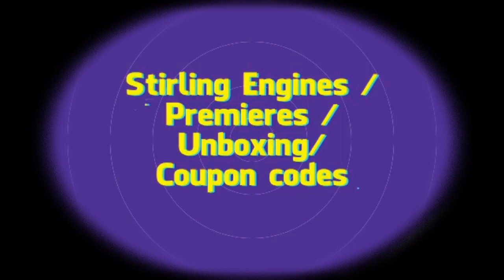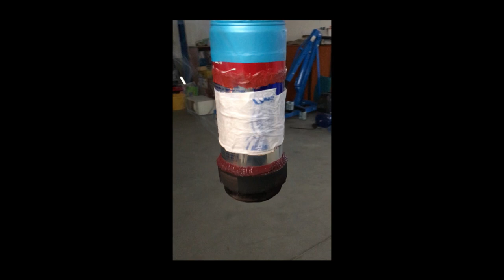[TUTORIAL] Free Piston Stirling Engine /NASA type/ - 2020 Updated version disassembling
This is an easy to follow also easy to build step by step tutorial in 2020 for a pretty simple free piston Stirling engine.
Ingredients:
Soft drink can 0,355-0,33 l // Diameter around 58mm
Energy drink can 0,25 l //Diameter around 52,7-53mm
Steel Wool for this experiment
Blade/ safety knife
Super glue
Red Silicone heat resistant

The basic parameters available on my instagram page! Check the link bellow!

I've made it from cans at 355/330/250 ml, Red Bull, Coke for main cylinder, and small energy drink as displacer.

Latex gloves, rubber balloon, few bolts and nuts, red silicone and super glue, blade and scissors.

THANKS!

BLADE